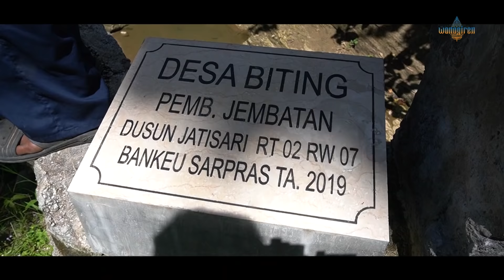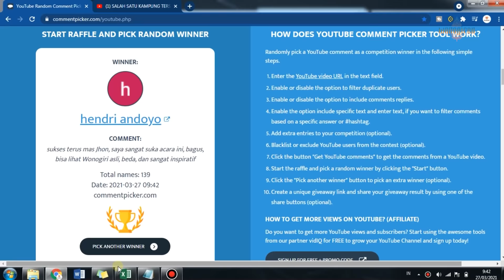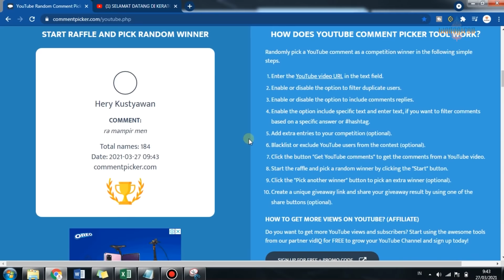SUNGAI INI DIHUNI PULUHAN LELE MISTIS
Halo, Men!

Sudah pernah dengar tentang keberadaan lele mistis, Men? konon katanya lele ini berjumlah puluhan hingga ratusan, Men!
Jangan sekali-kali mencoba untuk memancing dan melukai lele mistis ini karena nyawa yang jadi taruhannya.

Jangan lewatkan videonya karena ada informasi pengundian merchandise Wonogiren, Men!!

Kamu sudah pernah beli Produk Regarsport?
Ada keluhan, masukan atau pertanyaan untuk Regarsport?

lele mistis